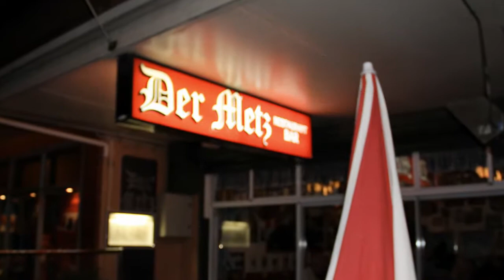Birthday Surprise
to Gerhard in Germany
from New Zealand